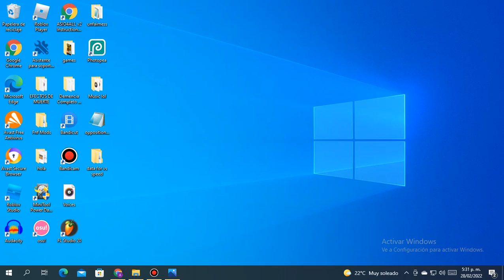(Cancelled) (Scrapped) Devastation Instrumental (Credits In The Description)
Original song created by Hortas,Pyramix And ShredBoi.